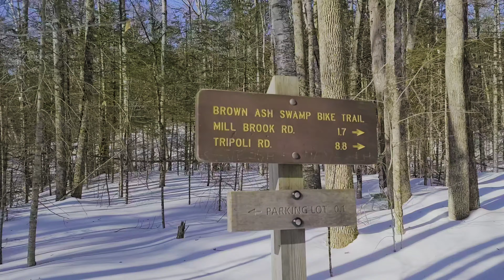Knobbie Hikes Cone Mountain 2133ft - Snow Shoe Bushwack!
Here is a fun snowshoe we did at Cone Mountain. You use Welch Dickey parking lot. Where W.D. goes right you continue straight on path for half mile and then bushwack left up to cone mountain. There are no markers so you need to be careful and play with the topography to find the easiest way up. At the top there is a register and a cairn with bench. After finding the pond, continue back to road. Becareful not to go onto private property. Have fun!